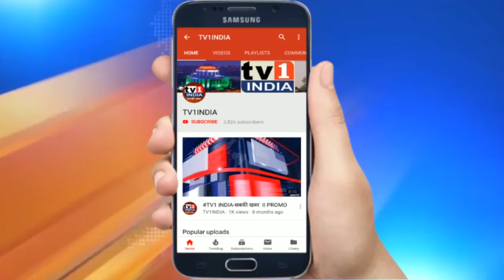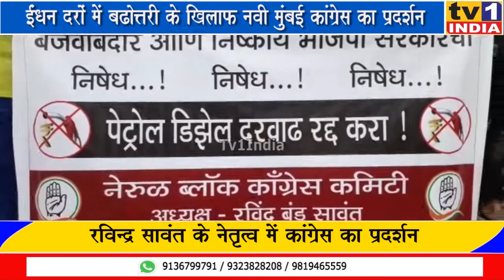पेट्रोल की कीमतों में वृद्धि के खिलाफ कांग्रेस का प्रदर्शन,मोदी सरकार के खिलाफ लगे मुर्दाबाद का नारा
पेट्रोल डीजल की कीमतों में वृद्धि के खिलाफ कांग्रेस का विरोध प्रदर्शन | मोदी सरकार के खिलाफ लगे मुर्दाबाद का नारा | नवी मुंबई कांग्रेस ने आज पेट्रोल और डीजल की कीमतों में बेताहासा वृद्धि के खिलाफ मोर्चा खोलते हुए नेरुल में विरोध प्रदर्शन किया. कांग्रेस प्रवक्ता एवं तालुका अध्यक्ष रविन्द्र सावंत के नेतृत्व में कांग्रेस कार्यकर्ताओं ने मोदी सरकार के खिलाफ मुर्दाबाद का नारा भी लगाया. रविन्द्र सावंत ने कहा कि लाकडाउन और कोरोना की महामारी में जनता जीने का संघर्ष कर रही है ऐसे में पीएम मोदी जनता के जख्मों पर महंगाई का नमक छिड़कने में लगे हैं.